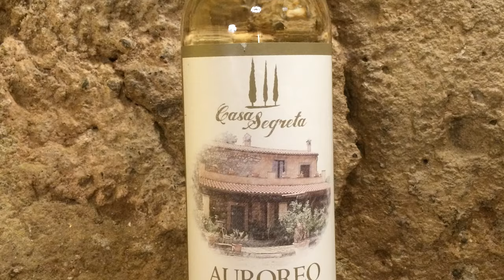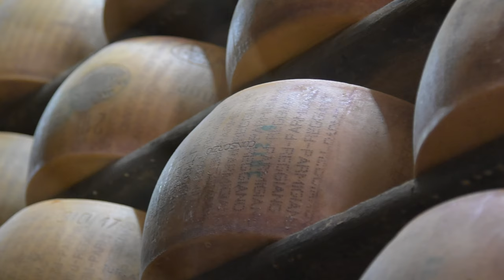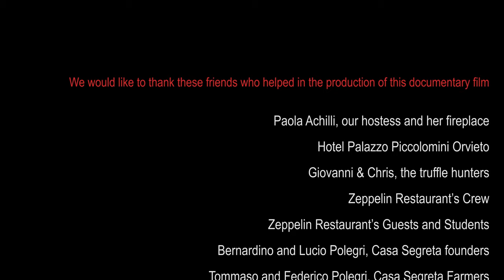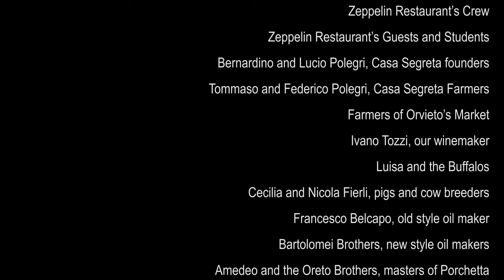THE FARMERCHEF'S Guide to Italy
The ultimate culinary adventures in Italy! Follow James Beard FarmerChef Lorenzo Polegri cooking and traveling, exploring and tasting, at the discover of italian joys of life.
Director Cristiano Castaldi